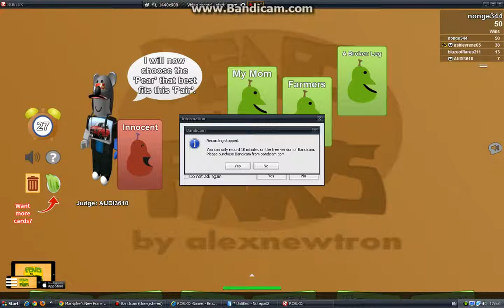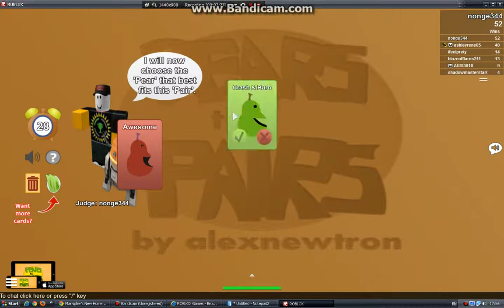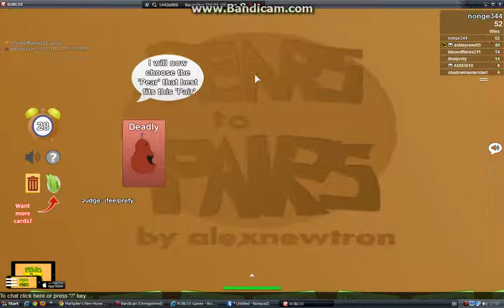PEARS to PAIRS Multiplayer Card Game part 3